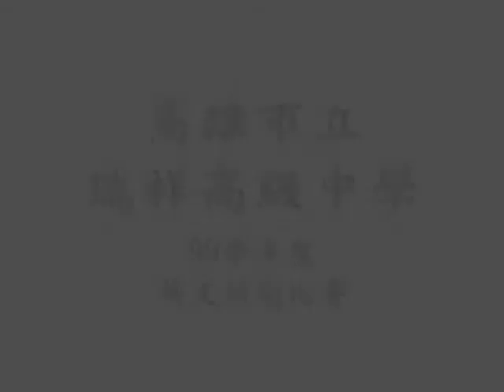瑞祥高中99學年度英文話劇比賽 : 狼之傳奇(第二集)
高雄市立瑞祥高級中學 99學年度英文話劇比賽 高二八班的精采演出: ~狼之傳奇~ (Part. 2)